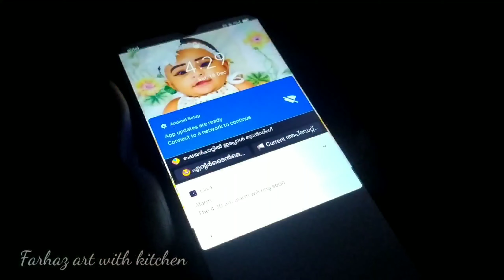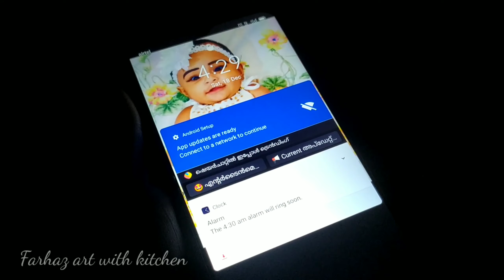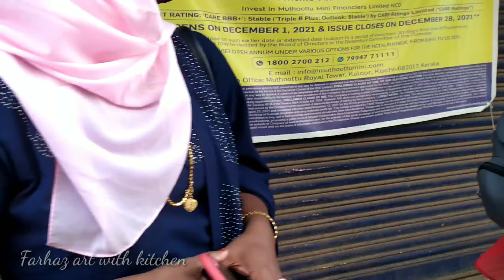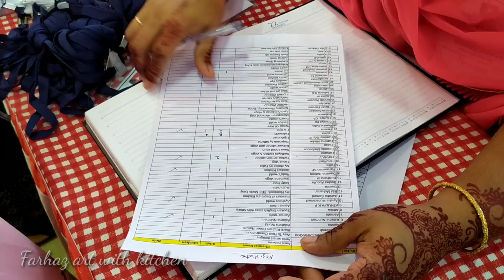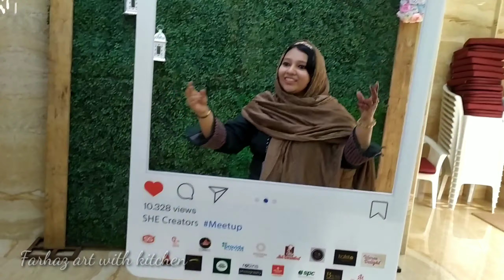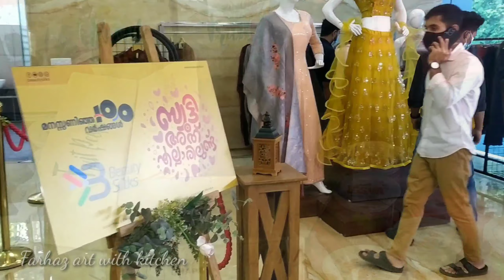രസകരമായ ഒരു ഒത്തുകൂടൽ/ She creators meetup malappuram/